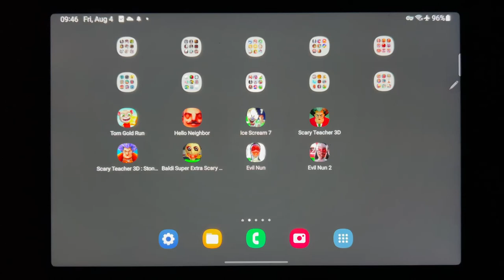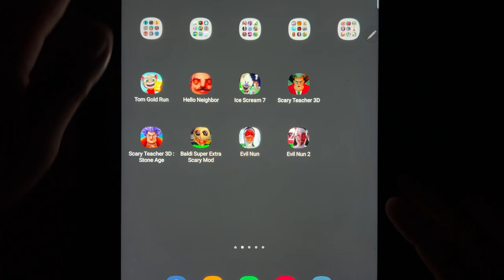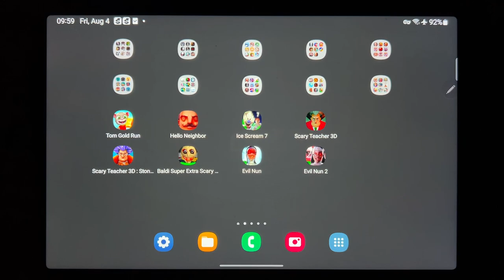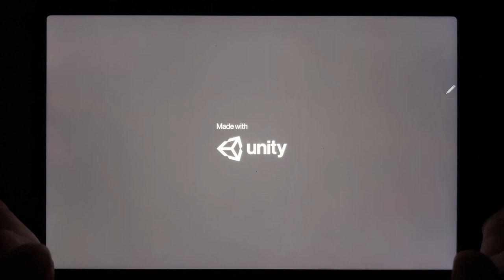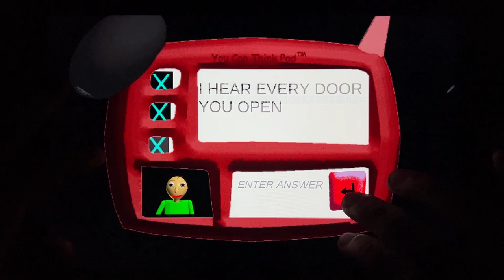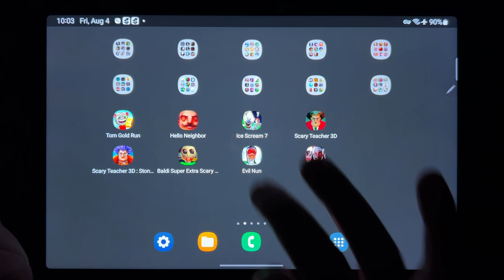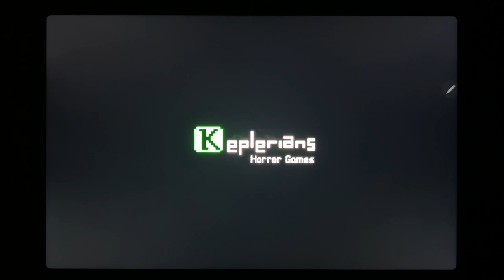Tom Gold Run, Hello Neighbor, Ice Scream 7, Scary Teacher 3D, Scary Teacher 3D: Stone Age...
Tom Gold Run, Hello Neighbor, Ice Scream 7, Scary Teacher 3D, Scary Teacher 3D: Stone Age, Baldi Super Extra Scary Mod, Evil Nun, Evil Nun 2